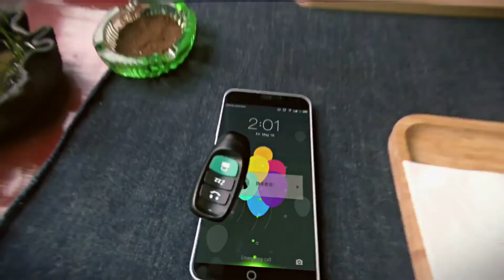Minimula electric scooter, look forward to every ride!